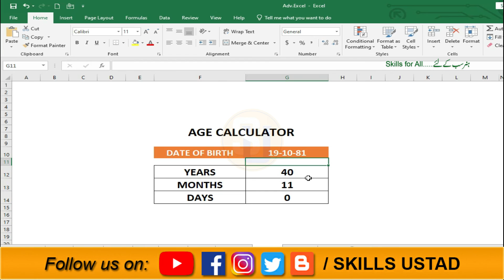Age Calculator in Excel cit -81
Topic Covered:
grade distribute in excel
Grade Distribute with using VLOOKUP formula in Excel
Grade Distribute with using VLOOKUP
Age Calculator in Excel